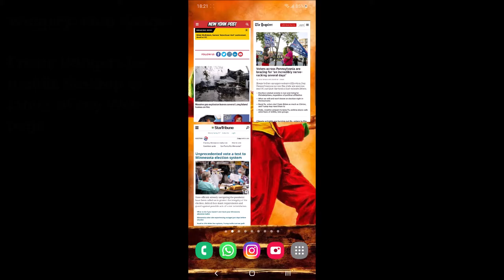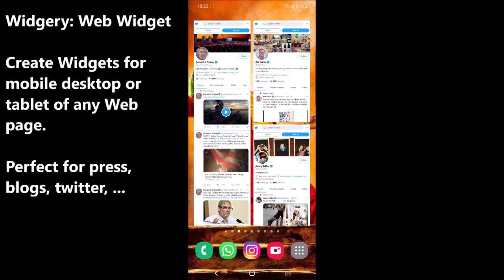Widgery: Web Widget [English]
Widgery you can create Widgets for your mobile desktop or tablet for any website, perfect for press, blogs and even Twitter.